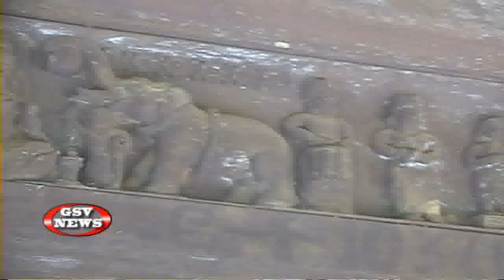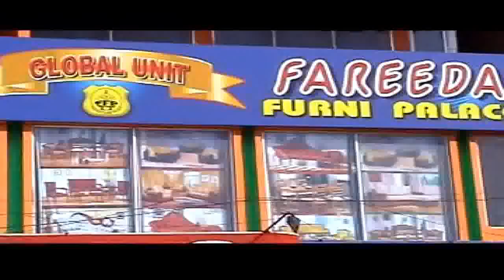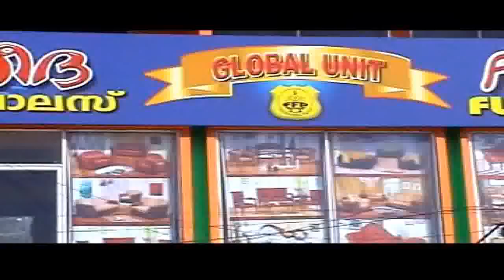Night news ok 13 01